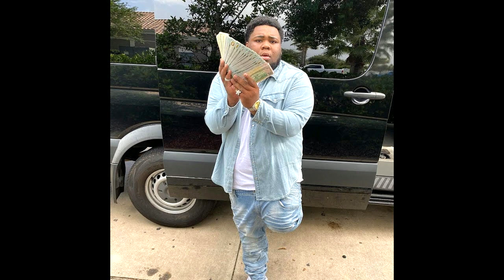[FREE] Rod Wave X Lil Durk Type Beat "Dark Days"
TnTXD, MathOnTheBeat, WassamWop, Rashonn D, RJBaNKS, BubbaUnoBeatz, Prod.Jugg, beatsbyroki, JT Beatz, , Trillo Beatz, BJ BEATZ, Tevin Revell, Speaker Bangerz